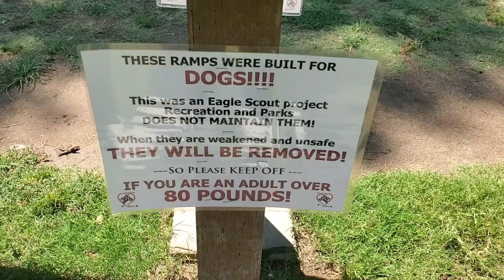Jah Learns A New Trick At A New Park!! - Daze with JAH the Chihuahua